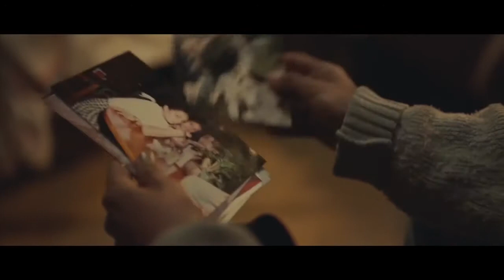The Journey's End [Remix 5]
If you are dying to support me, check this out:
Bitcoin Tip Jar: 1EzwjfNZZHDKAdfRWh5c9ezvKPySMmpFk9

I Post No Reposts and No Steals and No Compilations of Other Peoples' Work

Please feel free to add one of my thug life videos to your 'best of' compilation WITH a link to my channel in the description please.

Check my vimeo channel for more thugs living the Thug Life.